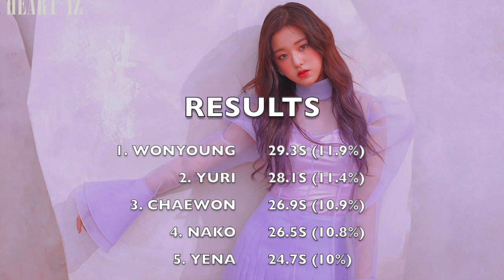HOW WOULD IZ*ONE SING SSFWL (THE FIFTH SEASON / 다섯 번째 계절) (OH MY GIRL)?